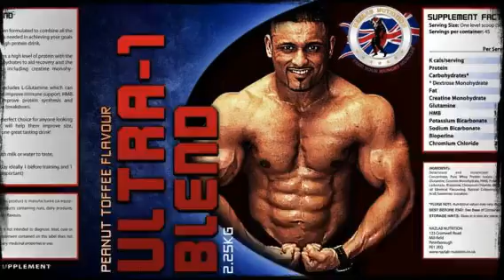Food of the Arabian Tiger! (Created